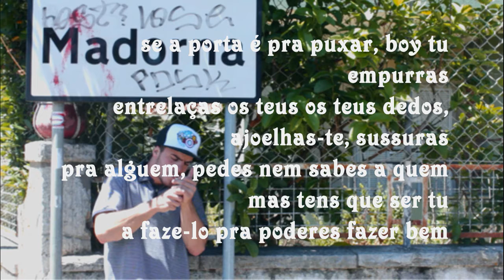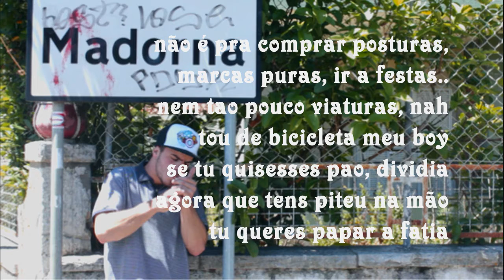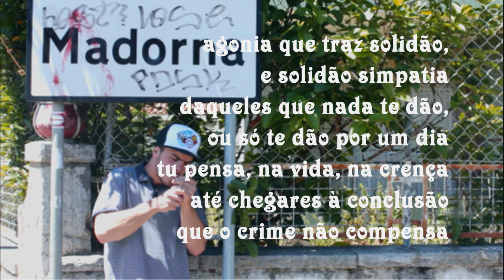Dillaz - Tas Aqui Pra Viver (Letra)(HD)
(MindTheFocus)